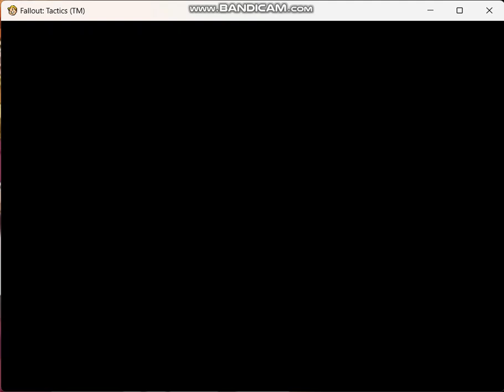cda beta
arrivé à la base c.d.a beta